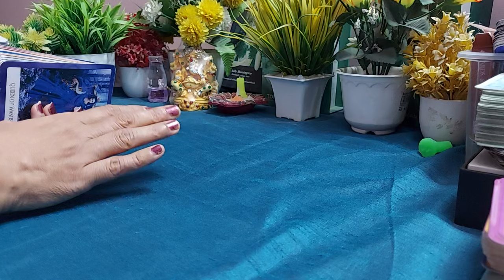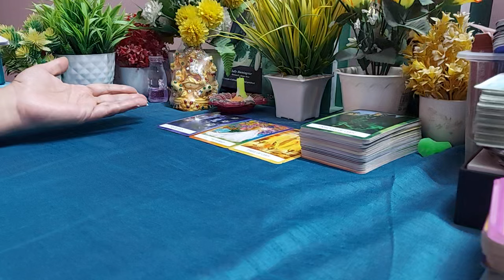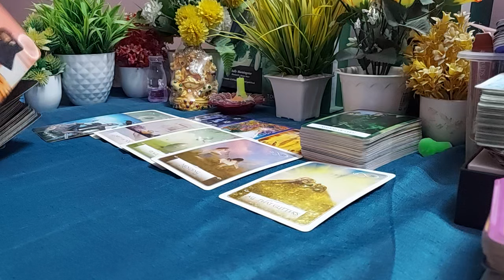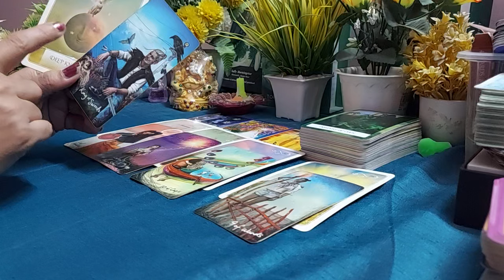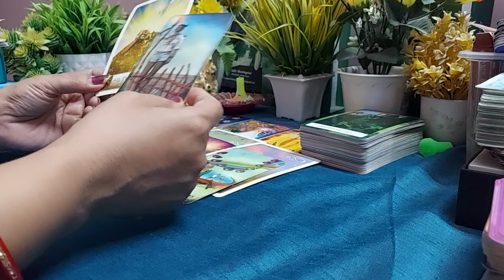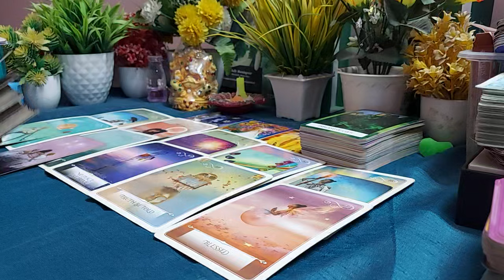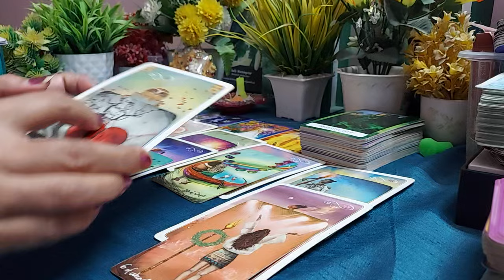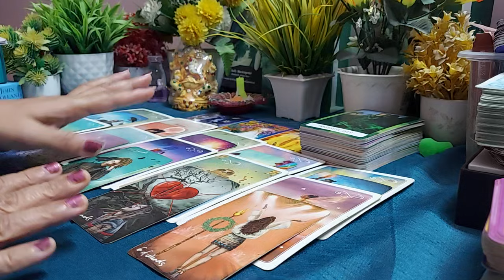🌷CAPRICORN ( Maker Rashi) in the month of August. Apki love life me kya hoga.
Hi everyone

this is a monthly reading. it may or may not resonate with everyone.